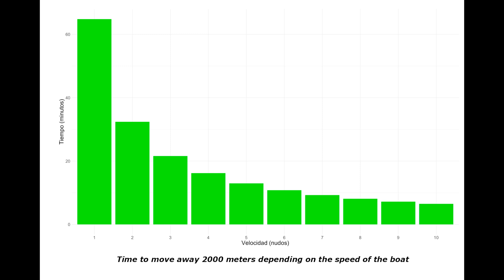(2/5) - Orcas encounter or sighting - leave the area full power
CIRCE - Conservación, Información y Estudios sobre Cetáceos

The images have been taken with the permission of the Ministry for Ecological Transition and the Demographic Challenge ( MITECO )

This video belongs to 5 videos about preventing incidents between orcas and sailing boats:

Playlist with 5 videos

(1/5) -How do they "attack" the rudder ?

(3/5) - What is the dive profile of orcas? 20 m to 350 m

(4/5) - What is the effect of a pinger ?

(5/5) - Orcas Tagging, Hotmaps, Information about the position